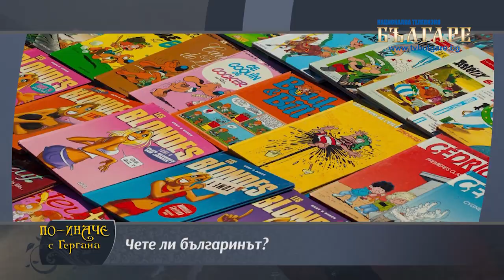"По-иначе с Гергана" Епизод 32 - пълен запис